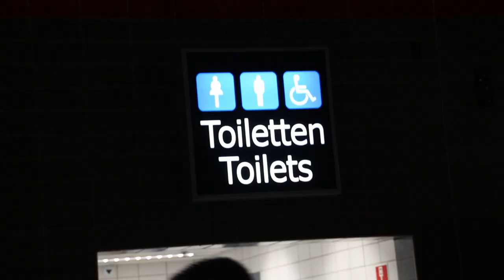Kutten Op Firstlook 2015 - #2